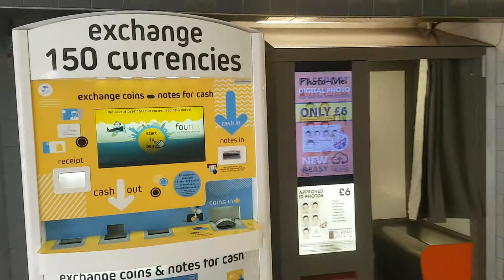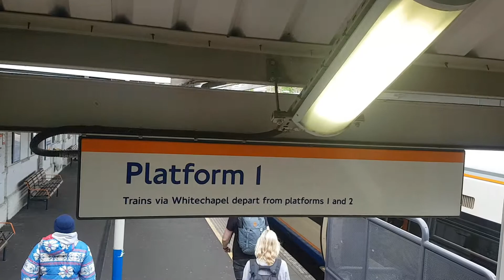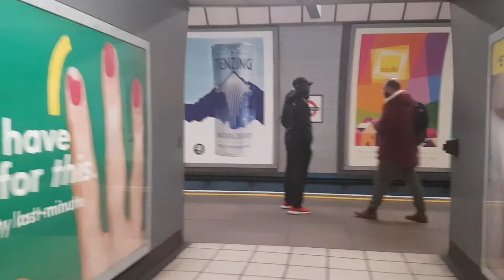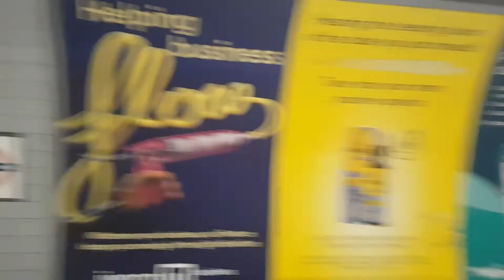Highbury & Islington Station! (2019)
Highbury & Islington Station. Underground, Overground and National Rail Services.